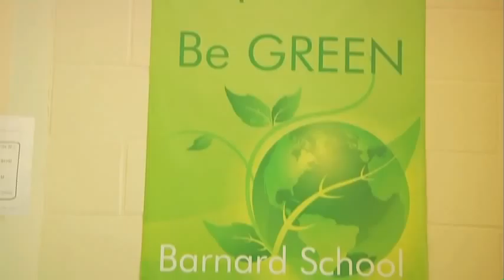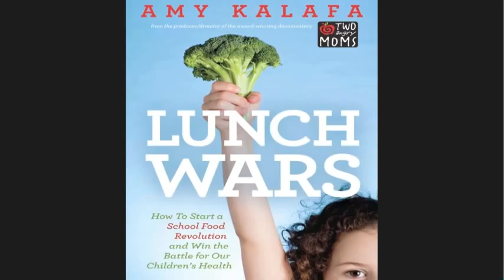NewHavenSchoolFood.mov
Food Service Director Tim Cipriano (aka The Local Food Dude) talks about the changes and the challenges in New Haven school food.